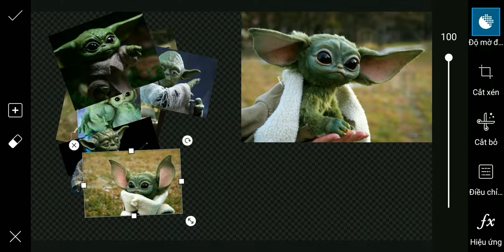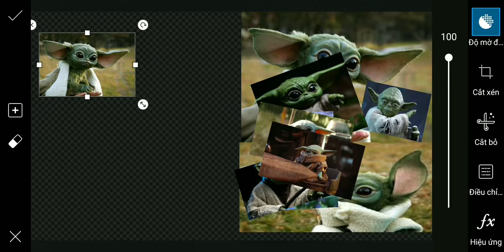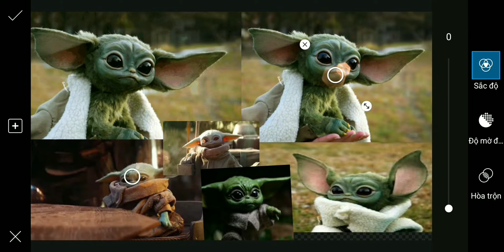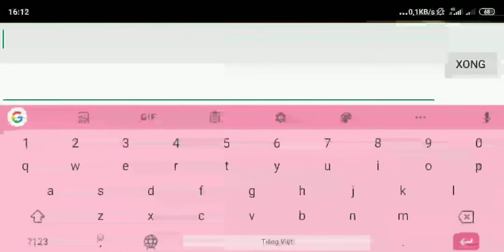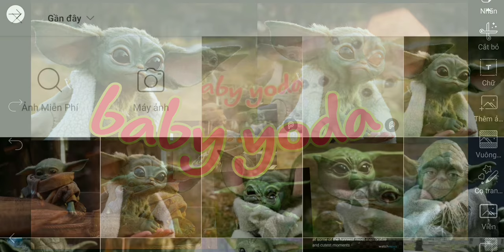VCDGAMETV - Star Wars | Baby Yoda | make Baby YoDa in Star Wars by Vcd Game tv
video by vcdgametv
make baby yoda in film star wars
cartoon for kids | cartoon network for kids